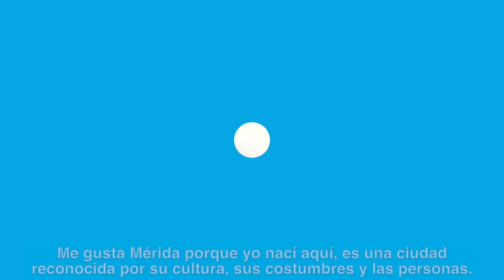Plática con Ilka en lengua de señas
Es tarea de todos nosotros aprender a comunicarnos con respeto 🤝. Ilka me enseñó algunas frases en lengua de señas, vean este video para aprender un mensaje muy importante.